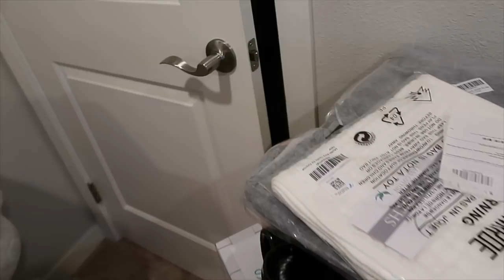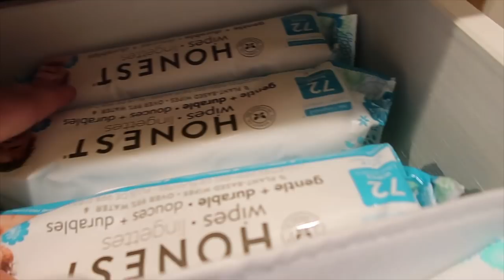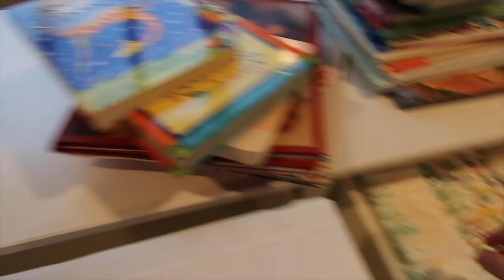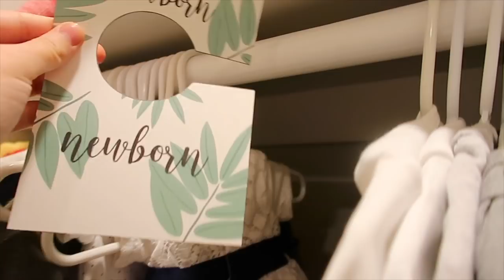Nursery Organization | 36 weeks Pregnant | Part 2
Organizing our baby's room! Only have 4 weeks left until she is here! 😍

SILVER HANDLES

IKEA STORAGE CONTAINERS

BABYLETTO CRIB

OUR REGISTRY